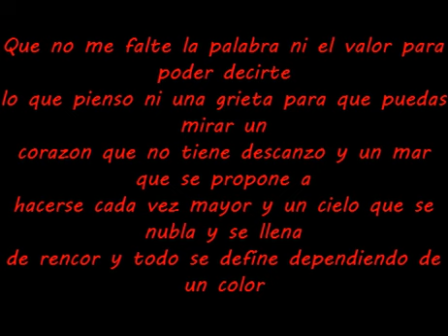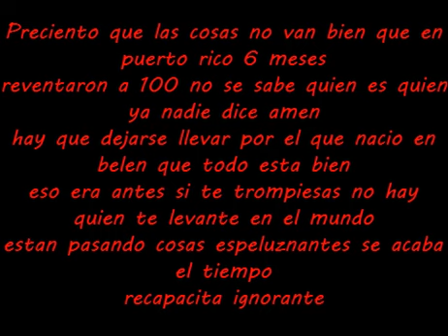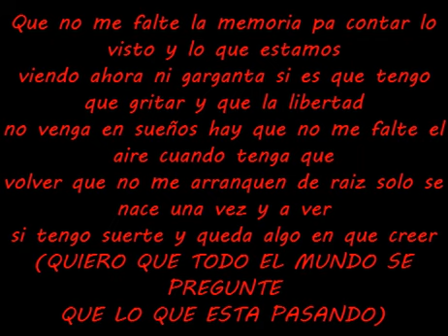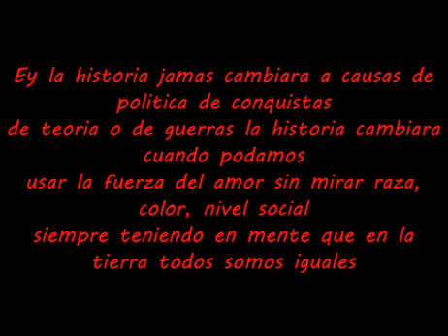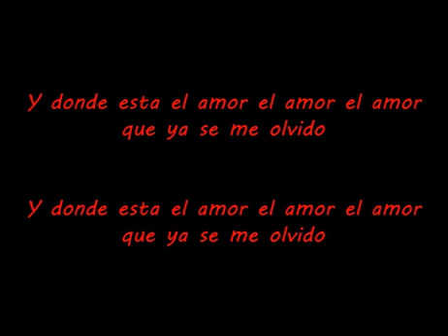Wisin Yandel Oye Donde Esta El Amor ft Franco De Vita